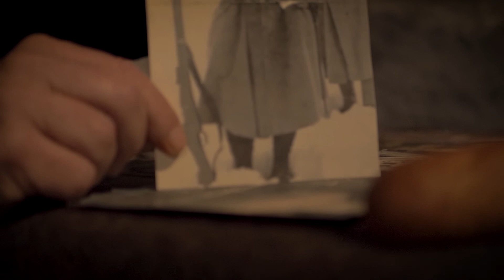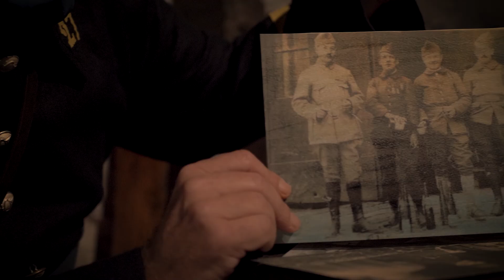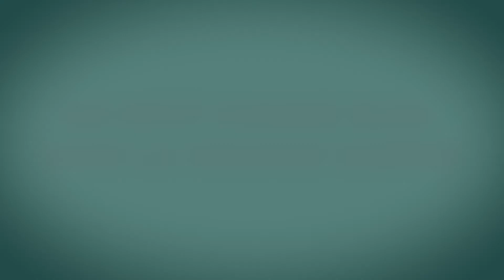UN PETIT HOMME BLEU DANS LA GRANDE GUERRE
Pascal Servet vous racontera prochainement au Musée des Troupes de montagne, les aventures d’Albert Roche. « Le premier soldat de France », celui qui a capturé un total de 1180 soldats Allemands durant la Première Guerre Mondiale.

Nous vous laissons découvrir dès aujourd’hui la bande-annonce de ce fabuleux récit.

Crédits :
Réalisé par le Musée des Troupes de montagne
Tournage : Julien M.
Prise de son : Laure J.
Montage : Julien M.
Acteur : Pascal Servet
Texte : Pascal Servet
Accessoires : Charlène P.
Costumes : Jean-Paul N.